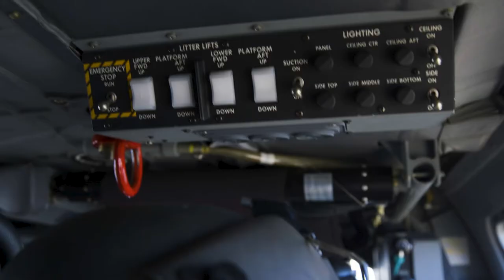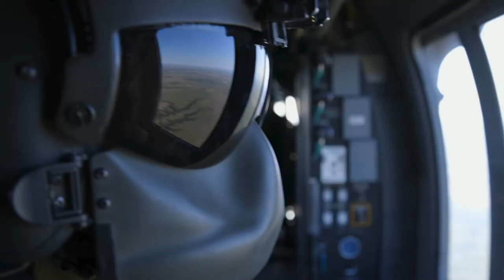SGT Tyler Jones, Blackhawk Crewchief; South Dakota Army National Guard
RAPID CITY, SD, UNITED STATES
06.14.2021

Sgt. Tyler Jones talks about his day to day experience as a Blackhawk Crewchief in C Co. 1-189th General Support Aviation Brigade in the South Dakota National Guard.

Paste this code in your YouTube description to automatically clear the video of copywrite claim for music within this video.
ZBPTIEXXKLYZSRPG

Film Credits: Video by Staff Sgt. Daniel Ward
129th Mobile Public Affairs Detachment

Army Aviation
South Dakota
South Dakota National Guard
South Dakota Army National Guard
SDNG
SDANG